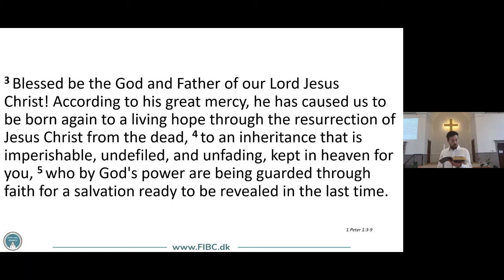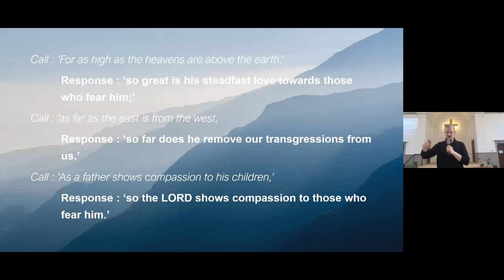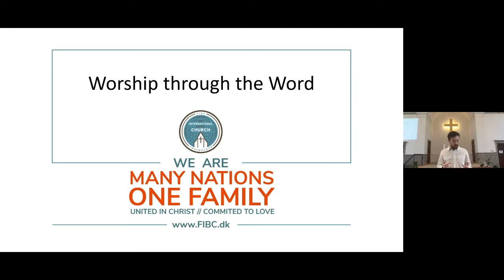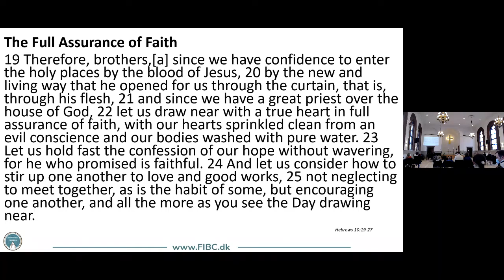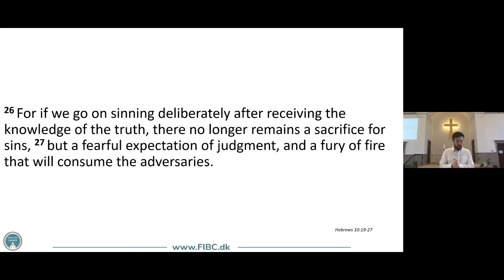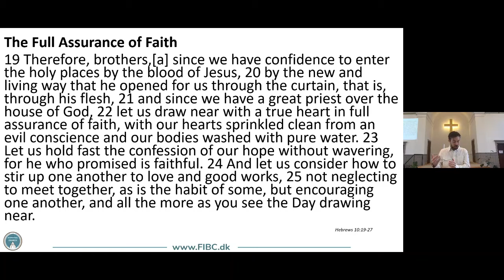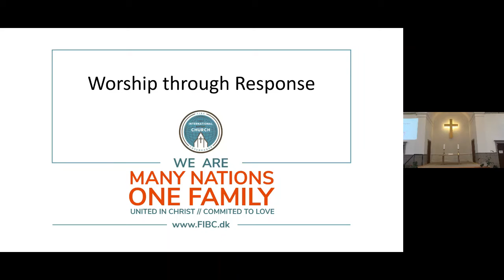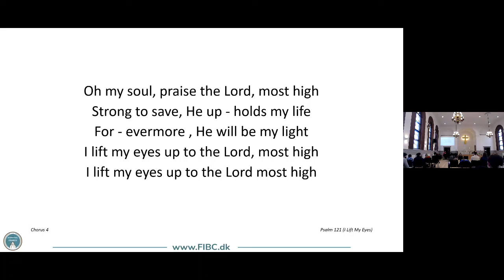FIBC Sunday Worship March 14, 2021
Sunday Worship at FIBC